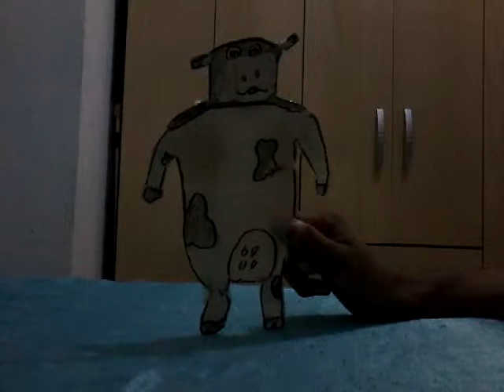Aniversário do sartano freitas fazendo 40 anos festa continua otis robison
Mais tarde tem aula pintura